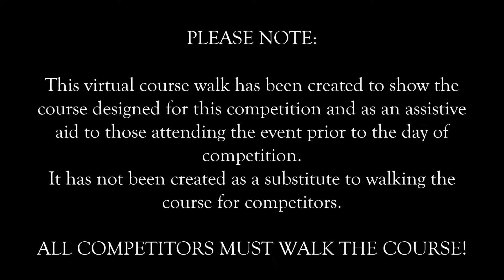BE Novice Virtual Course Walk 4th May 2014 at Solihull Riding Club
Novice Course - Yellow Discs

Please note alternative route at the water marked with black tape.

*Please remember to take the time to walk the course at each of our events, this video is a little extra to help and should not be used as a substitution. It certainly helps to build a picture of the course, but a physical course walk gives you the feel.*